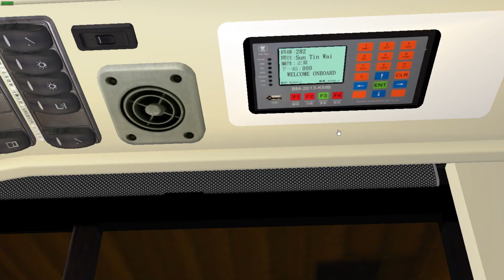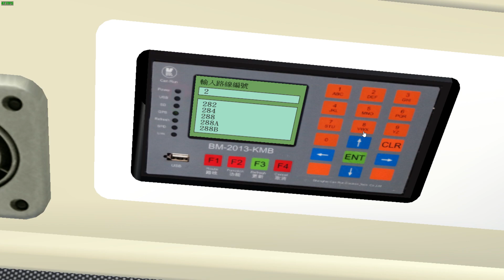[OMSI 2] Sha Tin City Version 1.0 KMB Route 282 沙田市中心-新田圍(循環線)｜Volvo B9TL Euro 5 12m AVBWU734 VE2717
Map (Credit: ST X UB Studio)
Bus (Credit: The Nice Grundorf)
NewKailun GPS Controller Mon Addon (Credit: JP x UC Studio)
Hanover white display is edited.

Laptop Specifications:
Laptop: Lenovo Legion Y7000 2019 (Y7000 SE 2019)
Display: 15.6'' FHD IPS Display (144Hz, 72%NTSC, 300nits)
CPU: Intel Core i7-9750H (6C/12T, 12MB Cache, Max 4.5GHz)
GPU: NVIDIA GeForce RTX 2060 (6GB GDDR6 VRAM)
RAM: Samsung 32GB (2 x 16GB) DDR4 2666MHz SODIMM
SSD: Intel 760p 1TB M.2 2280 PCIe SSDPEKKW010T8L